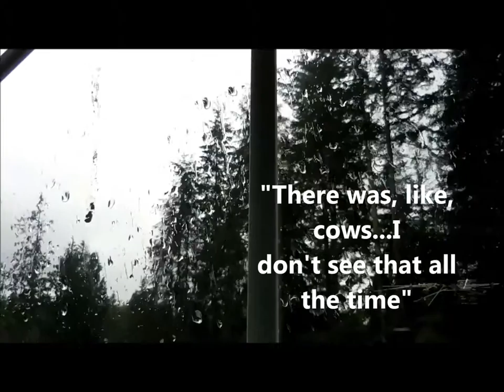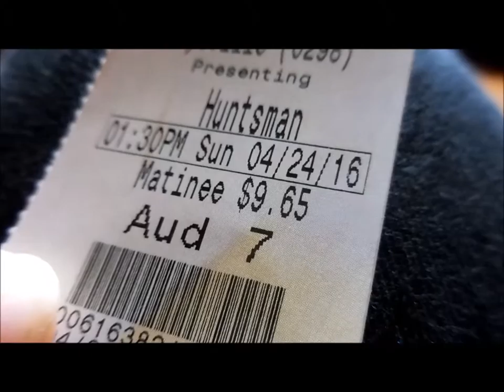Chapter 3: Nini Visits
My college roomate visited my small town this weekend!

Music//
Song Title:  A Wee Tipple

Written, produced & mastered by Scott Holmes